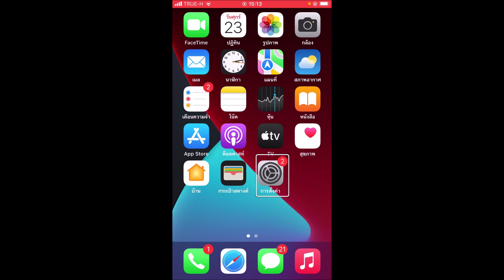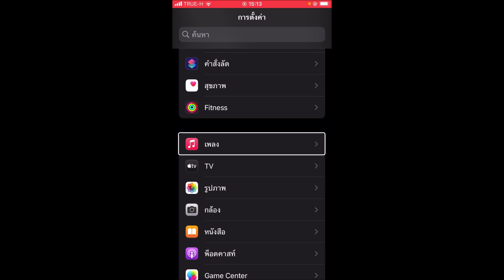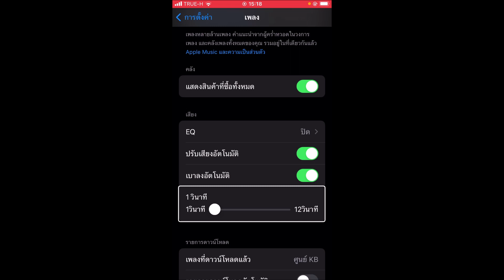เบาลงอัตโนมัติ เหมาะกับสายฟังเพลง ลูกเล่นใหม่ใน iOS17 ตัวทดสอบ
สายฟังเพลง ต้องการฟังเพลงแบบเพลงแรกจะจบให้ค่อยๆเบาลงและต่อเพลงใหม่แบบไม่ขาดตอน iOS17 มีมาให้ปรับค่านี้กันได้แล้วจ้า